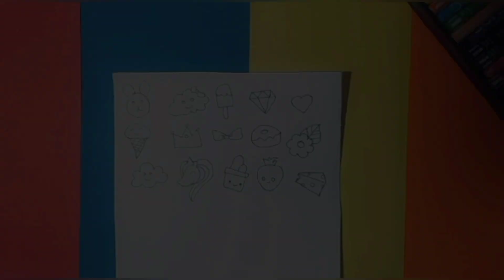DIY Homemade stickers/easy handmade stickers 😱without Tape and colour paper